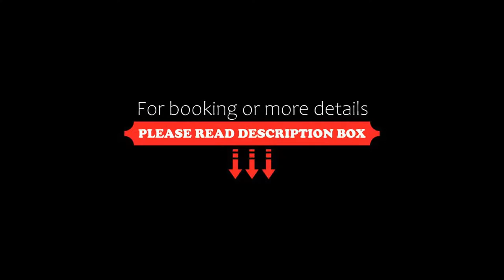Hotel Steinbock, Brienz, Switzerland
About Property:
This property is 11 minutes walk from the beach. Located in the centre of Brienz, a 3-minute walk from the train station, Hotel Steinbock offers free Wi-Fi, free private parking, and a restaurant offering Swiss specialities and international dishes. All rooms overlook the mountains or Lake Brienz.
The modern rooms in this eco-friendly "Minergie" building all have a flat-screen satellite TV, a work desk, and a modern bathroom with a hairdryer. All floors ar...
Property Type: Hotel
Address: Hauptstrasse 123, 3855 Brienz, Switzerland
Searching For
1. Hotel Steinbock - Brienz - Switzerland
2. Hotel Steinbock - Brienz - Switzerland Address
3. Hotel Steinbock - Brienz - Switzerland Rooms
4. Hotel Steinbock - Brienz - Switzerland Amenities
5. Hotel Steinbock - Brienz - Switzerland Offers and Deals
Audio Credit:
Track Title: Reasons To Hope
Artist: Reed Mathis